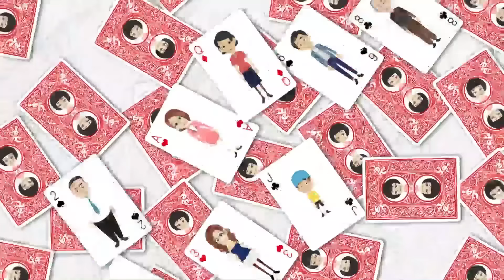結婚の挨拶に持参した手土産を安物だと馬鹿にする義母「高級菓子をもってこい！」⇒嫁いびり大好きな義母に嫌気がさした私は…【スカッとする話】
イシシッ！パニ子だよ＼(￣▽￣ )今回は結婚の挨拶に持参した手土産を安物だと馬鹿にする義母のスカッとストーリー！

新チャンネル「スカッと!撃ミカ」見てねー！
進撃のミカのICHIさんが登場っ！